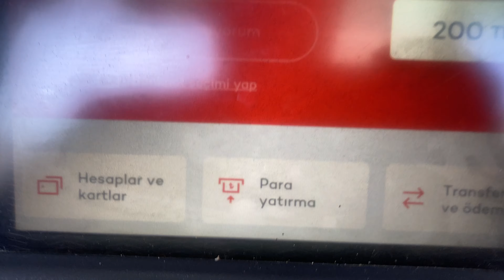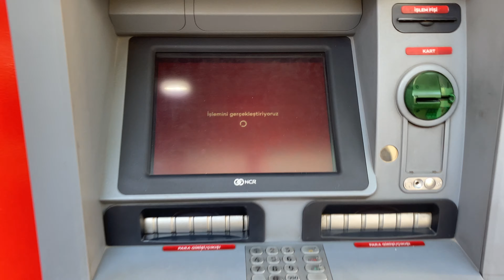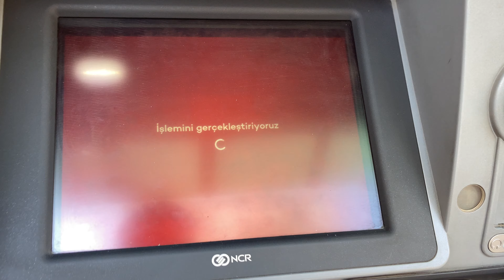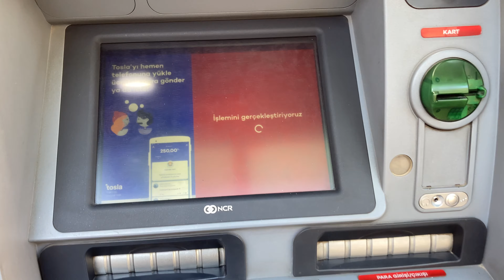Akbank ATM'den Hesaba Para Yatırma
Akbank bankamatikten hesaba para nasıl yatırılır öğrenmek isterseniz eğer bu videomuzu izleyebilirsiniz.

0:00 Başlangıç
0:11 Kartımızı takıyoruz
0:23 Şifremizi giriyoruz
0:35 Para yatırmaya tıklıyoruz
0:41 Akbank hesaplarıma tıklıyoruz
0:48 Paramızı yatırıyoruz
1:11 Onaylıyoruma basıyoruz
1:20 Makbuz seçeneğine tıklıyoruz
1:23 Kart iadeye basıyoruz
1:29 Kartımızı alıyoruz
1:34 Son

Akbank bankamatikten hesaba kartlı bir şekilde para yatırılır hakkında sorularınızı yorum alanından sorabilirsiniz.